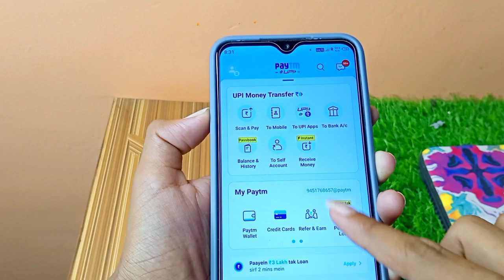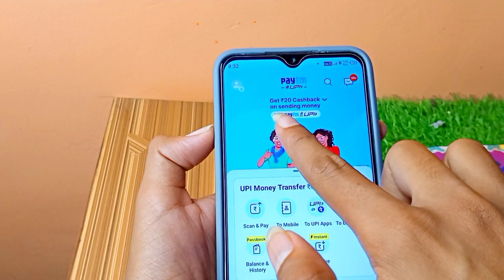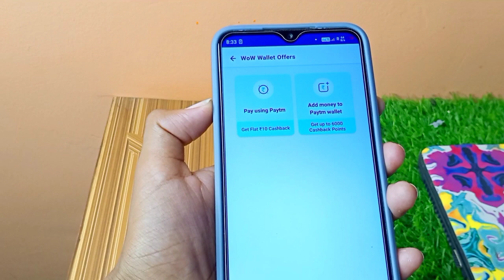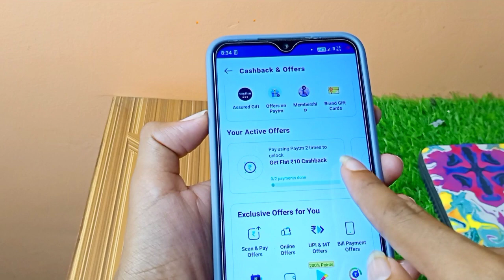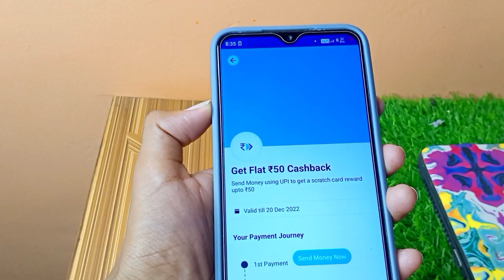Paytm New Offer Today | Paytm New Promo Code Today | 21 November Paytm Offer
APP LINK
SARE LOOT VIDEO ME

✔Solved all queries & questions 👇👇

1. paytm new offer
2. paytm new offers today
3. paytm new offer today 2022
4. paytm new offer 2022
5. paytm new offer March 2022
6. paytm new offer March 2022
7. paytm new offer today
8. paytm new offer promo code
9. paytm new offer add money
10. paytm new offer today
11. paytm ka new offer March
12. paytm new cashback offer may
13. paytm new offer bhim upi
14. paytm new cashback offer
15. paytm new bhim offer
16. paytm new offer code
17. paytm new cashback offer 2022
18. paytm new upi cashback offer
19. paytm new cashback offer today
20. paytm new offer 1000 cashback
21. paytm 50 cashback offer new user coca cola 22. new offer paytm
23. paytm cash new offer
24. paytm earn money new offer
25. paytm new offer 4 ep 40
26. paytm new offer for add money
27. paytm offer for new user
28. paytm new free shopping offer
29. new offer for paytm
30. paytm new offer in March
31. paytm new offer March 2021
32. paytm new offer April
33. new jio paytm offer
34. paytm new offer kyc
35. paytm ka new offer
36. paytm ka new offer 2022
37. paytm ki new offer
38. paytm new offer latest
39. new paytm loot offer
40. paytm new cash back offer
41. paytm mall new offer
42. paytm mall new offer today
43. paytm new add money offer
44. paytm me new offer
45.paytm merchant new offer
45. paytm new number offer
46. paytm new offer per number
47. paytm new offer oct 2021
48. new paytm account opening offer
49. new offer on paytm
50. new offer of paytm 2022
51. Paytm new official offer
52. new offer of paytm mall
53. paytm new promocode offer
54. paytm new product offer
55. Paytm new offer 20 pe 10
56. paytm nedw petrol offer
57. paytm new offer refer
58. paytm new sim registration offer
59. Paytm new user recharge offer
60. paytm new register offer
61. paytm new offer 10 rupees
62. paytm jio recharge new offer
63. paytm new offer shopping
64. paytm new offer March sprite
65. new paytm offer
66. Paytm new offer today upi
67. paytm new offer trick
68. paytm new offer today April
69. paytm new user offer today
70. paytm new offer upi
71. paytm new offer upi today
72. paytm new user offer
73. paytm new offer video
74. Paytm wallet new offer
75. paytm new offer 100 cashback
76. paytm new offer 2022
77. paytm new offer
78. Paytm Mall offer
79. Paytm New Add Money Promo code
80. Paytm Maha loot Offer Launch ₹25
81. Paytm Upcoming Offer
82. Paytm nearby shop offer
83. Paytm New Promo Code
84. Paytm Promo Code
85. Paytm Paytm Offer March 2021
86. Paytm GoldBack Offer
87. Paytm CashBack Offer
88. Paytm Top New Offer
89. Paytm today Promo Code
90. Paytm Offer today
91. Paytm official offer today
92. Paytm Upi Offer today
93. Paytm New Offer
94. Paytm new Offer today
95. Paytm Upi Offer today
96. Paytm Promo Code today
97. Paytm New Promo Code today
98. Paytm Promo Code
99. Paytm Merchant CashBack
100. Paytm New Monthly Promo code
101. Top New Promo Code today
102. Paytm Monthly Promo Code
103. Paytm upi new offer
104. Paytm upi cashback offer
105. Paytm today upi offer
106. Paytm upi transfer offer
107. Top 5 New CashBack Offer
108. Paytm March 2020 Offer
109. Paytm New Promo Code ₹500 Add Money
110. Paytm Promo Code Launch today
111. Paytm today Launch New Promo Code
112. Paytm gold offer today
113. Paytm Add Money Promo Code
114. Paytm gold offer Paytm DTH
115. New Promo Code today
116. Paytm DTH Promo Code
117. Paytm gold new Promo Code Offer
118. Paytm New official offer today
119. Paytm New official offer March 2022
120. Paytm March 2020 Promo Code Paytm
121. March 2022 Offer
122. Paytm official new Promo Code today
123. Paytm official offers
124. Paytm DTH recharge cashback offer
125. Paytm recharge cashback offer
126. Paytm Add Money CashBack Offer
127. Paytm New Add Money Promo Code